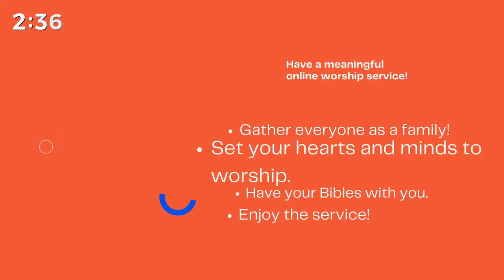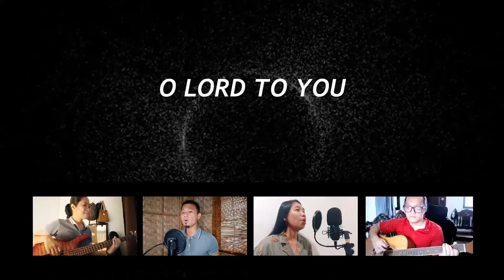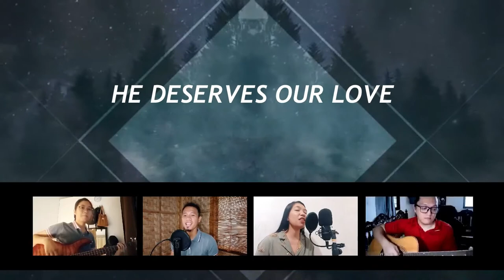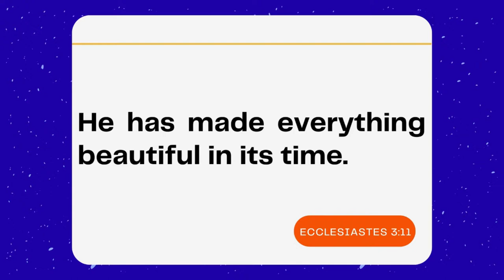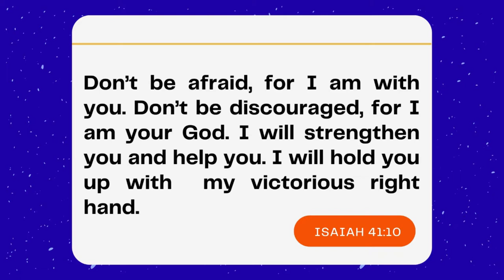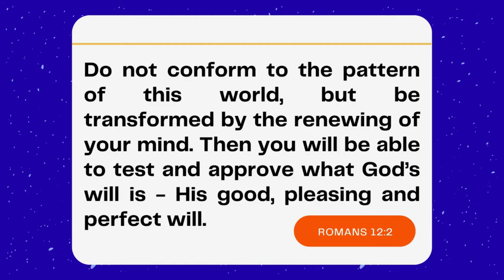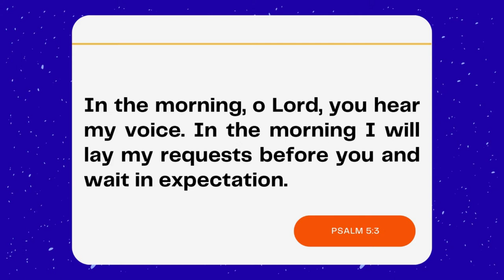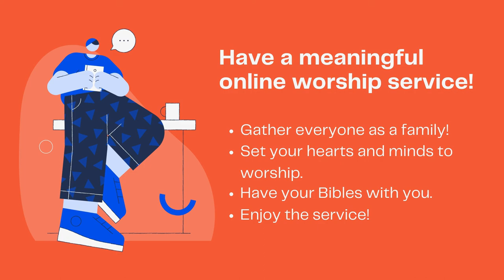SEPT 19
Welcome to Abundant Life Baptist Church! We’re glad you joined us today. Let’s worship the Lord together!